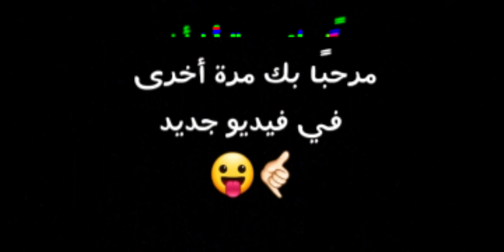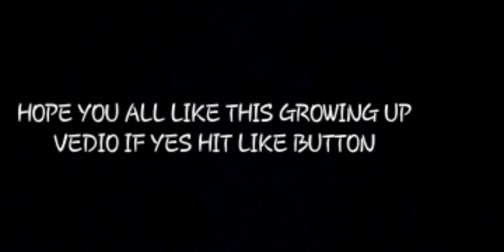ASPIRE TORCH | KHALIFA STEDIUM | VLOG 4 | DOHA, QATAR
Video was shoot at evening lots of things are missing, I'll try my best in next video.